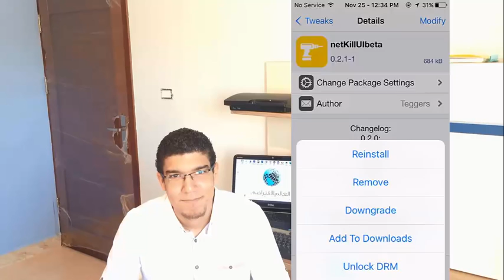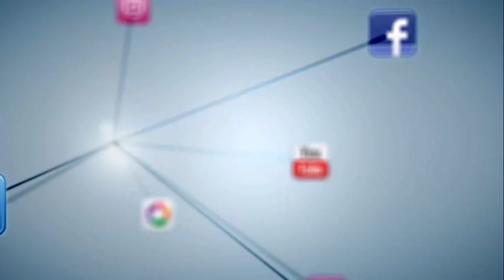قطع الإنترنت عن المتصلين معك في الشبكة من خلال هاتفك الأيفون جلبريك IOS9